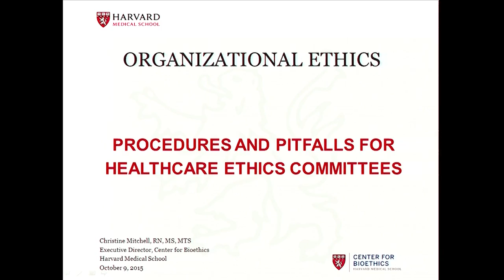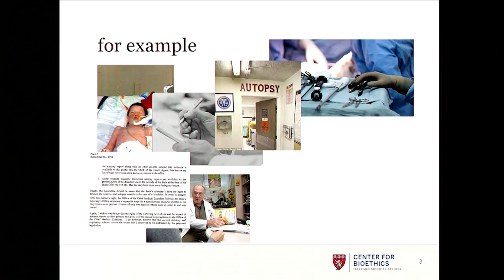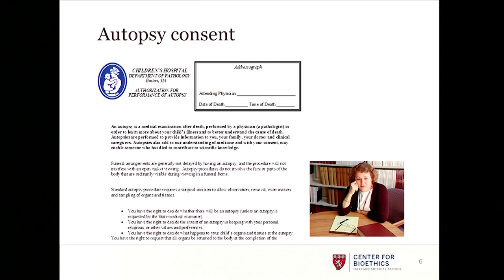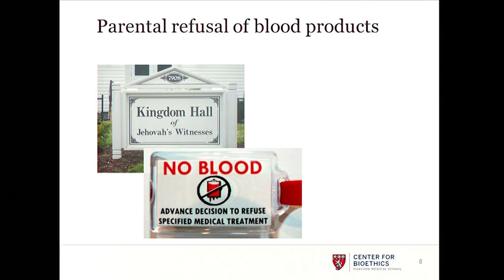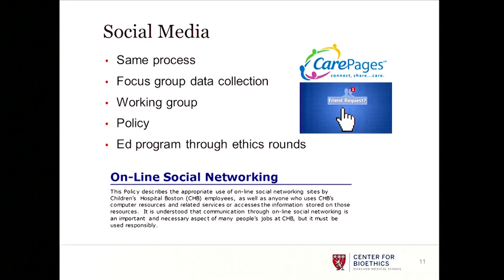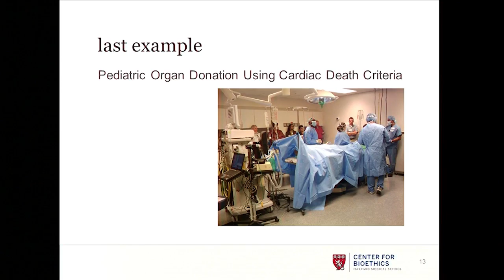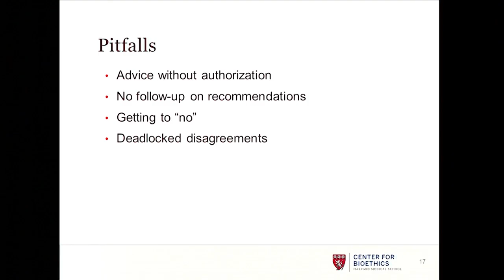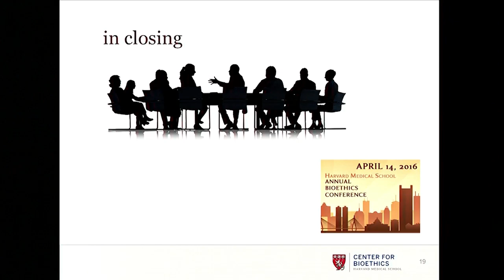Embedding Organizational Ethics in the Way We Do the Work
Presented at HMSABC April 14, 2016 at Harvard Medical School

Christine Mitchell, RN, MS, MTS, FAAN
Executive Director, HMS Center for Bioethics

What is “organizational ethics” and how do we do it?  Can I take this work into my organization? Is addressing these or similar issues organizationally embraced as involving ethics?